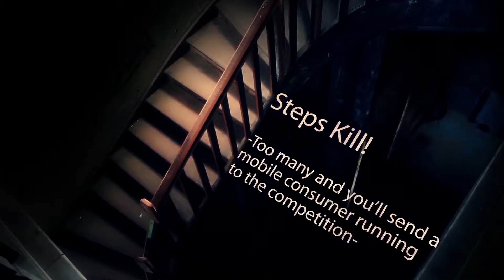Mobilution io Halloween 2015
Happy Halloween from mobilution.io - a mobile website builder built for mobile by mobile experts Marketing Automation Software Tools, Services and Solutions. Grow your business with our help or DIY with our Progressive Web App Builders & Campaign Launchers!